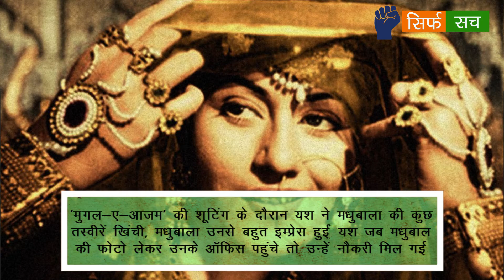मिठाई की दुकान चलाते थे Karan Johar के पिता Yash Johar, ऐसे चमका Bollywood में उनका ‘जौहर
हिंदी फिल्मों के मशहूर निर्माता और Dharma Production के संस्थापक Yash Johar की आज पुण्यतिथि है। 'मुझे जीने दो', 'गाइड', 'ज्वेल थीफ', 'दोस्ताना', 'कुछ कुछ होता है' जैसी शानदार फिल्मों से हिंदी फिल्म जगत को समृद्ध बनाने वाले प्रसिद्ध फिल्मकार यश जौहर उभरती प्रतिभाओं को निखारने के महारथी थे। उन्हें कला और कलाकार से काफी लगाव था। वह हमेशा नए कलाकारों को निखारने और छुपी हुई प्रतिभाओं को सामने लाने में लगे रहते थे। पटकथा लेखन से लेकर सहायक निर्माता और फिर निर्माता के तौर पर उनकी फिल्में और उसमें काम करने वाले कलाकार इस बात के गवाह हैं। वे प्रतिभा को निखार कर एक सुन्दर रूप दे दिया करते थे। सिने जगत के मंझे हुए अभिनेताओं से भी उनका सर्वश्रेष्ठ अभिनय करवा लेना उनका एक खास गुण रहा।